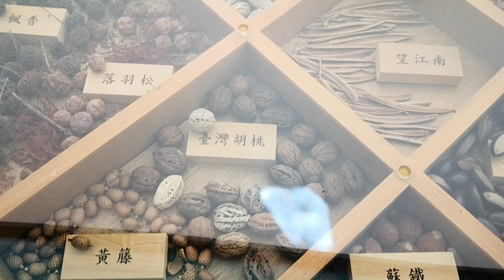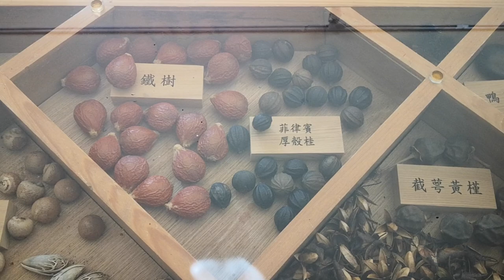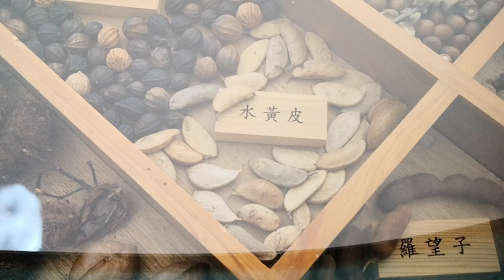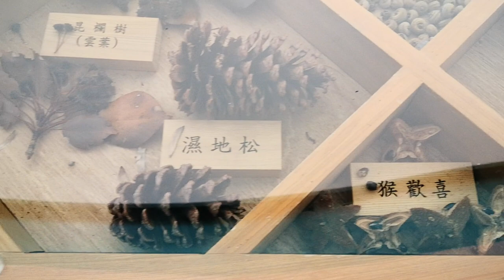武陵農場【武陵山莊】台灣森林種子展示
武陵山莊是以觀光發展條例第24條第三項規定設立，僅供參與環境生態及森林體驗相關之訓練、研習、會議等活動使用。

武陵農場賞楓季開跑！隨著天氣變冷，台中武陵農場進入賞楓季節，楓葉也開始轉紅，農場內400公頃楓林，楓葉陸續轉黃變紅，形成紅、黃、橙、紫相間的繽紛色彩，楓紅映襯陽光，點綴在青山之間，相當美麗。